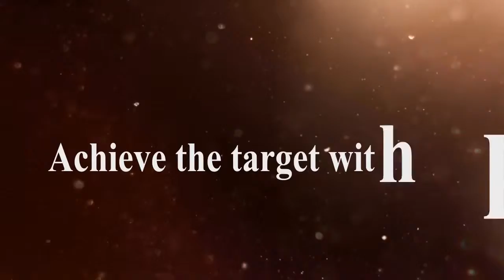Frontline Spider vs Super Heroes Battle - Trailer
Frontline Spider vs Super Heroes Battle

Indulge in the battle of super spider action game to defeat the rivals.

The super spider is on the call to frontline in the action class battle game. This grand superhero game will let you shoot & fight the vice gangster superheroes. You have the amazing powers & skills to eliminate the enemies who are destroying the peace. Be the hunter stealth hero to fearlessly strike in this warfare. In the frontline battle the spider shooter has to defeat the rival heroes for survival. Your ultimate duty as super flying hero is to save & secure the innocent civilians from evil gangster enemies. This modern shooting game will let you thrill & experience the intense shooting in realistic environment. As the spider gun warrior you have to accurately target & combat at the vice enemies. In the critical mission superheroes squad will attack on you to make you weak but as fearless mutant spider defeat them.

Be ready to play in the thrilling frontline spider vs. superheroes game. With your superpowers counter the enemy to take them down. You are equipped with modern shooting gun to aim & target accurately at the enemies. Eliminate them by using your super incredible powers & show them their doom. This is a real & fantastic sniper shooting game to learn the basic tactics of sharp snipers & fighters. So, let’s strike hard to win the title of super hero in critical combat arena.

Features:
• 3D challenging & thrilling environment
• Real Shooting & fighting gameplay
• Variety of modern weapons
• Realistic & stunning HD graphics